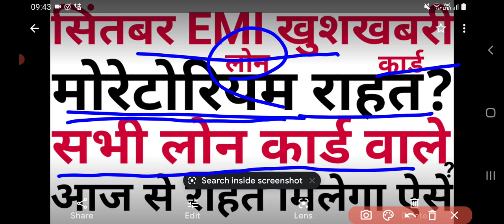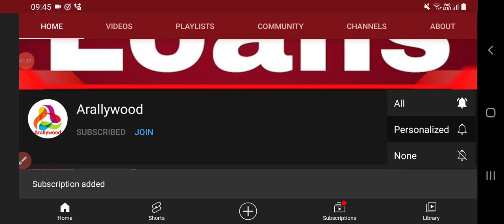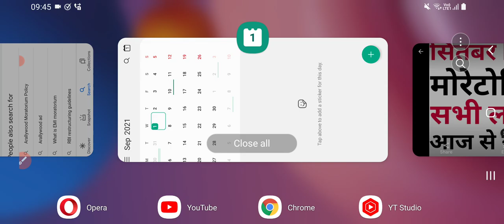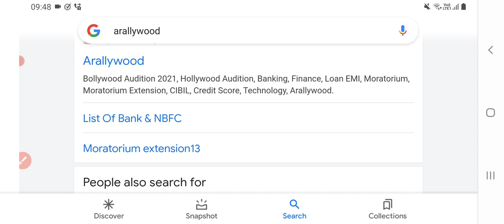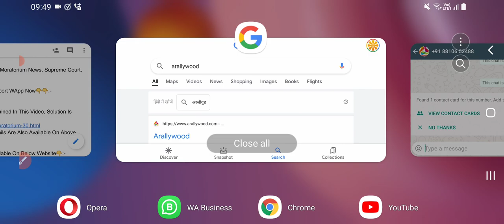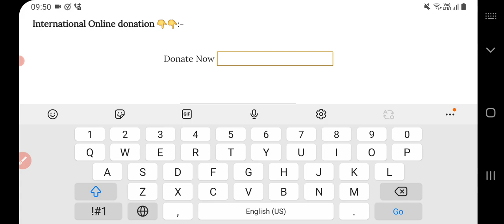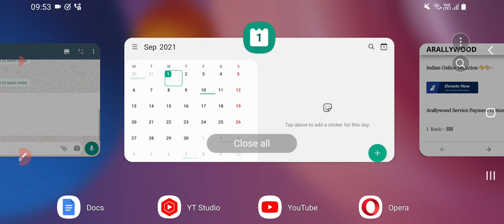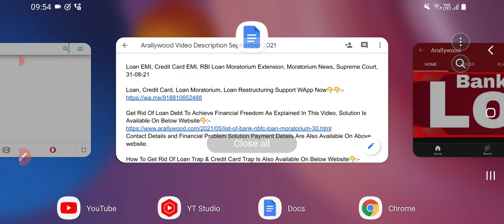Loan EMI, Credit Card EMI, RBI Loan Moratorium Extension, Moratorium News, Supreme Court, 01-09-21